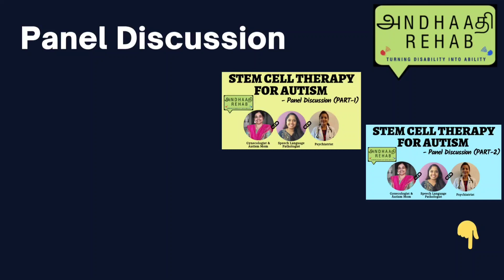Stem Cell Therapy: What You Should Know About Its Impacts on Autism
This is a Panel discussion about Stem cell therapy for Autistics as a treatment modality, this discussion aims to bring out the current research evidences on the topic. Details about What is stem cell therapy? What is its phenomenon? How the procedure is done in India is discussed in detail in this video. Part 2 and 1 of this discussion are already available, check Channel play list for full details.

► GET CONNECTED WITH ANDHAADHI REHAB  Get your personal queries clarified by Andhaadhi’s Team of experts  -

TIME STAMPS
00:00 Stem cell extracted from same person, how will it help?
00:20 PRSERVED CORD BLOOD CELLS, NOT ACCEPTED?
00:54 Google Doctor - be aware
04:05 Clinical trials - procedure explained
06:26 Research evidence about Stem cell therapy
07:07 Without Speech and Occupational therapy, improvement possible? In Autism Spectrum
07:42 Longitudinal effect?
08:28 Personal experience from a Autism mom
09:40 Final recommendations from doctors
12:07 Thank you note
13:14 Disclaimer
14:40 Subscribe

► Come Enroll in our Mazhalai Pechu - One day group webinar program for parents of children below 2.5 years,

New here? I (Vaishnavi, S) post videos every week in Tamil (with English subs) about speech therapy, how parents can support their child in their communication journey, evidence based information about Speech therapy, occupational therapy, teletherapy, importance of naturalistic parent mediated approaches.. If you’re looking to equip yourself in these topics, look no more! make sure to subscribe!

This channel is aimed to create awareness among parents of children with special needs and developmental delays, to educate them regarding the services available, and bridge the gap between professionals and caregivers🤍

We provide online speech therapy and occupational therapy services for people of all ages who have difficulty in communication, swallowing and activities of daily living